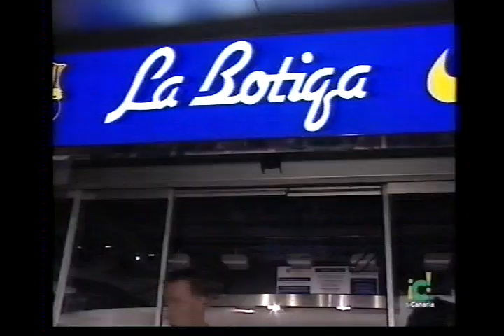FC Barcelona - UD Las Palmas 01-02